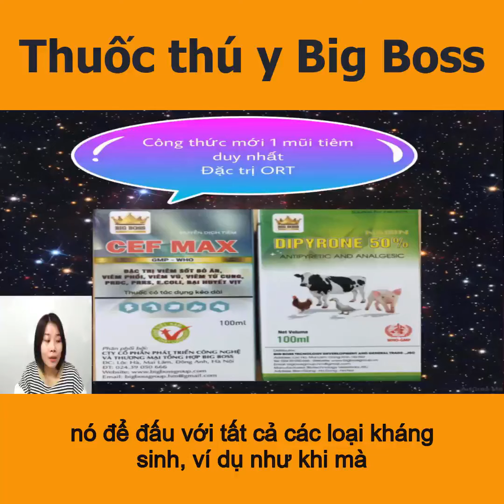Ticosin S250 (tilmicosin) - kháng sinh đại thực bào được cung cấp bởi Big Boss Vet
Rất hân hạnh được gặp quý vị và các bạn trong video clip
tuyệt vời này. Tôi là Nguyễn Hường là bác sỹ thú y và
trong video clip này thì tôi sẽ đề cập tới một vấn đề mà các bác
thấy rằng, xảy ra rất nhiều trong chăn nuôi và tôi thấy các bác
hay gọi đó là "ói ra tiền", bởi vì khi mà gặp vấn đề này
thì các bác chữa rất là vất vả mà lại không hiệu quả và hôm vừa rồi
thì tôi có tham khảo Bs. Phạm Xuân Trịnh rằng là, ngoài cái công thức mà anh chia sẻ đó là Ceftezole pha Vimedim thì bây giờ có cái công thức nào vượt trội hơn không? Thì anh có chia sẻ với tôi đó là cái bộ sản phẩm
Cef max+Dipyrone 50%, các bác có thể quan sát đó là cái bộ sản phẩm ở đằng sau lưng tôi, thì đây là một bộ sản phẩm được cải tiến hiệu quả vượt trội và chứa công thức tuyệt vời của anh Hiếu giám đốc thuốc thú y Big Boss và Bs. Phạm Xuân Trịnh  thành phần của nó là Ceftifur 10% Gentamycin 6% và Desamethone 0,3% và điều đặc biệt đó là ở cái sản phẩm Dipyrone 50% thì đây là một dòng hạ sốt kháng viêm, giảm đau
cực kì mạnh, mà nó chứa một cái công thức tuyệt vời mà các bác có thể sử dụng nó để đấu với tất cả các loại kháng sinh, ví dụ như khi mà
các bác đấu với cái Cef max này thì nó sẽ tạo ra một cái phức hợp rất là tuyệt vời, chỉ cần một mũi tiêm duy nhất các bác không còn phải đau đầu về cái vấn đề sau khi tiêm một mũi bộ sản phẩm Cef max và Dipyrone thì các bác sử dụng thêm một loại kháng sinh đó là Ticosin S250
có bác nào đã nghe tới kháng sinh đại thực bào thần thánh chưa ạ, một kháng sinh mà tác động vào tế bào của đại thực bào để tiêu diệt mầm bệnh mà không cần đi qua mạch máu, cho nên đây là một cái lựa chọn hàng đầu vô cùng hiệu quả trong điều trị các bệnh đường hô hấp trên gia súc, gia cầm cầm, ngoài cái hiệu quả vượt trội thì ở sản phẩm này đã được khử đắng 90% cho nên là các bác bác có thể sử dụng sản phẩm này để pha vào nước uống cho gia súc, gia cầm. Và ở Công ty thuốc thú y Big Boss thì đủ các quy cách cho các bác chăn nuôi từ 500 ml,
1 lít cho tới 100ml rất là tiện lợi cho bà con chăn nuôi và một điều đặc biệt nữa ở sản phẩm này đó là các bác có thể kết hợp với hầ hết các loại kháng sinh trong điều trị. Ví dụ như kết hợp Ticosin S250 với
sản phẩm Apflu 200 của công ty thuốc thú y Big Boss, để điều trị ORT
hay là CCRD trên gia cầm. Và để sở hữu cũng như trải nghiệm
Xin chào và hẹn gặp lại các bác trong video clip tiếp theo!